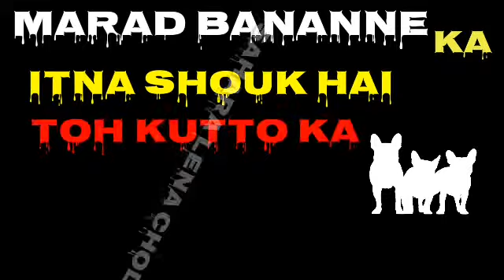ghatak movie dialogue status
Ranjit status